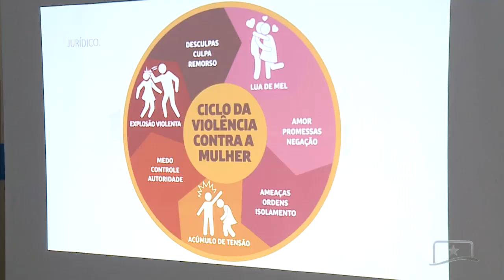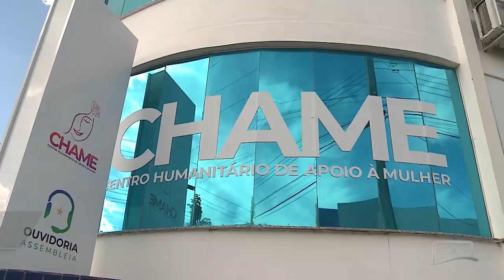ALUNOS DO ENSINO FUNDAMENTAL ASSISTEM À PALESTRA SOBRE VIOLÊNCIA DOMÉSTICA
A equipe do Centro Humanitário de Apoio à Mulher visitou mais uma escola em Boa Vista. A proposta é levar, aos alunos do ensino fundamental, uma base do que é a violência doméstica. Os detalhes você acompanha na reportagem.